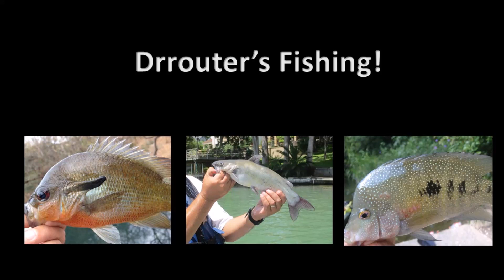Fishing in Comfort, Texas